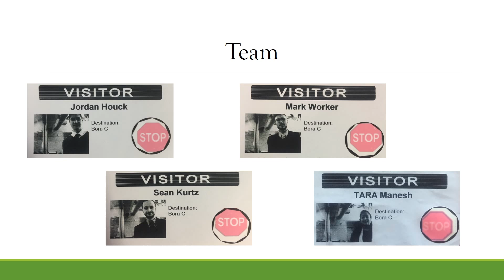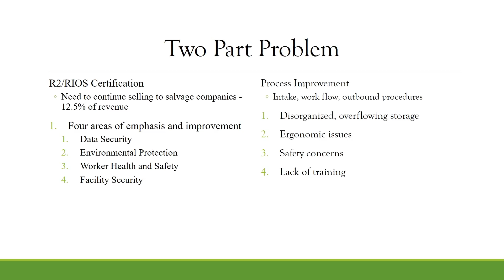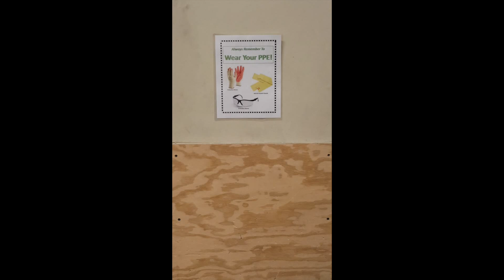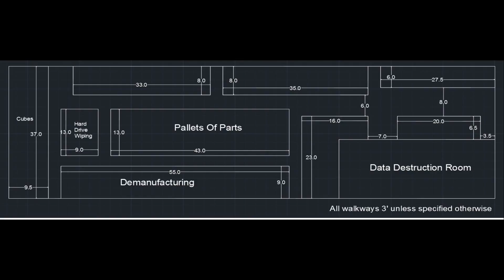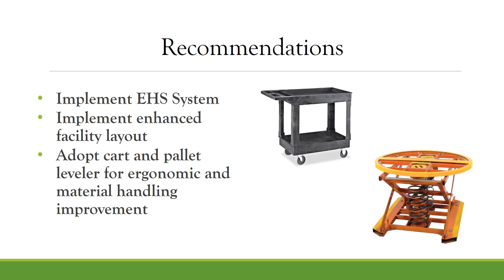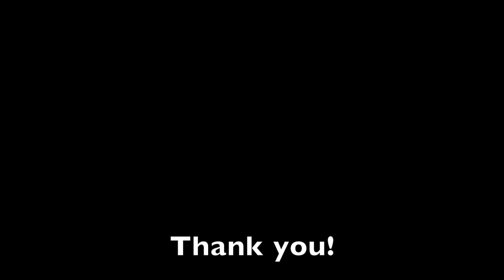Goodwill SWPA Responsible Recycling